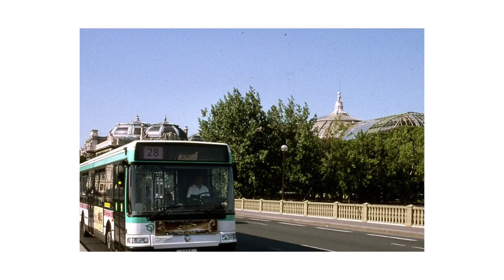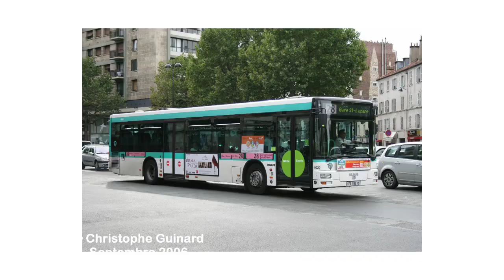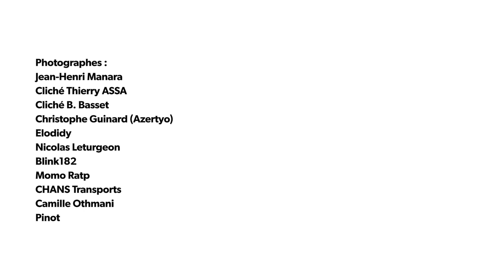Ligne de bus RATP 28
Rendez-vous tout à l'heure à 17h25 pour la ligne 122 !

Photographes :
Jean-Henri Manara
Cliché Thierry ASSA
Cliché B. Basset
Christophe Guinard (Azertyo)
Elodidy
Nicolas Leturgeon
Blink182
Momo Ratp
CHANS Transports
Camille Othmani
Pinot